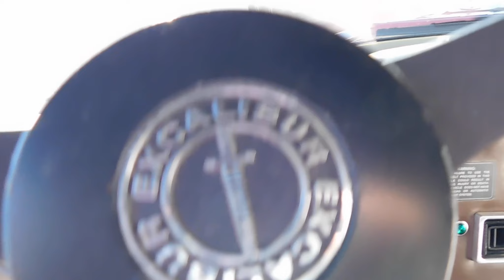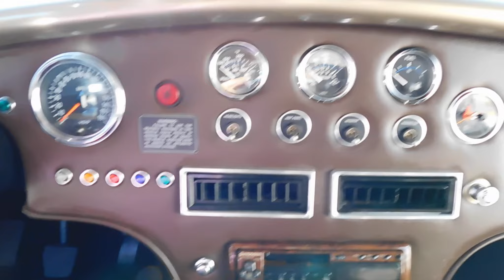1996 Excalibur Cobra Gateway Classic Cars 414 CHA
Gateway is proud to introduce this unique 1996 Excalibur Cobra. This manufactured vehicle was specifically designed and equipped for a Nigerian billionaire and ambassador. You'll notice right away the lower center of gravity and stretched 102.5 wheelbase stance to accommodate the 6'4" height of the ambassador. Making this Excalibur the only stretched manufactured cobra out of approximately 175 during production.
This Excalibur Cobra, also sometimes referred to as the "Gentlemen's Cobra", exudes timeless elegance and power. Its exterior is painted in a striking gold that is sure to turn heads wherever you go. The rich brown leather interior adds a touch of luxury and comfort, making every ride an experience to remember.

Under the hood, the Excalibur Cobra is powered by a 5.0 HO V8 engine, offering a smooth and powerful driving experience. The automatic transmission ensures easy handling and control, making it a joy to drive whether you're cruising down the highway or navigating city streets.

The 1996 Excalibur Cobra is not just about looks and power, it's also equipped with a range of features for your comfort and convenience. The air conditioning system ensures a pleasant environment inside the car, no matter the weather outside. The aluminum wheels not only enhance the car's aesthetic appeal but also contribute to its performance.

For your entertainment, the car comes with an AM/FM radio and a cassette tape player, allowing you to enjoy your favorite tunes as you drive. The power brakes and power steering make driving effortless, while the radial tires ensure a smooth and stable ride.

Safety is also a priority in the 1996 Excalibur Cobra. It comes with seatbelts for all passengers and a tilt steering wheel for easy adjustment and comfort.

In summary, this unique 1996 Excalibur Cobra is a blend of style, power, and comfort. Its gold exterior, brown leather interior, and a host of features make it a car that stands out in any crowd. Experience the thrill of driving this classic beauty today.